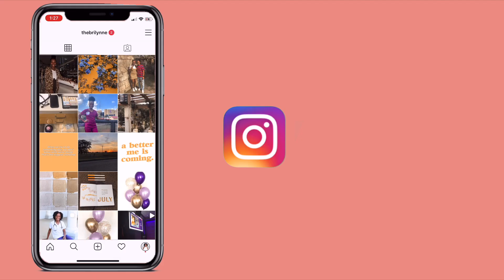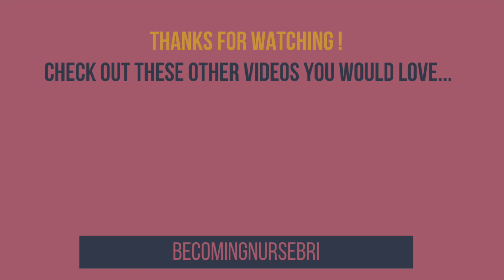FIRST YEAR AS A REGISTERED NURSE UPDATE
HEY BRIGADE! Thanks for clicking on this video and showing support!! I have officially been a nurse for a year! It is so crazy to say but in this video, I share a few tips, a few experiences of mine and I hope it is insightful. This is my one year nursing update. Post-grad life has been interesting to figure out but I have made it through a year and its only up from here.

I did realize that I focused on the positives in this video, like I tend to do in general, so it is not as transparent as I probably could have been. I am thinking about making a video stictly about my challenges I have faced as a nurse, but just know that it is not easy, but you adapt and get better. Hope this video is still informative and I hope you like it.

THANK YOU SO MUCH FOR CLICKING ON THIS VIDEO!! REMEMBER TO PRESS THE "LIKE" BUTTON IF YOU FOUND YOURSELF ENJOYING THIS VIDEO!

^ Main insta 📸 @thebrilynne
^ Fitness insta 📸 @liftwithlynne
^ Snap 🎥 @brilynneee_13
^ Shop my Etsy Shop📚 @becomingnursebri

❤️❤️ABOUT ME
^ 24 years old
^ RN, BSN for 12 months

MY TECH❤️❤️
^ camera: Canon EOS 80D
^ 50mm lens
^ memory card

*these are affiliate links, which earn my channel a little bit of extra revenue when you purchase using these links, at no extra cost to you; thank you for supporting my channel*

love + light💕✨

bri